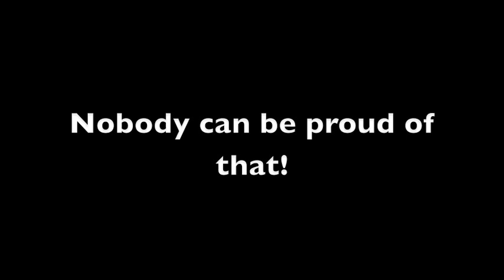Love is in the Air